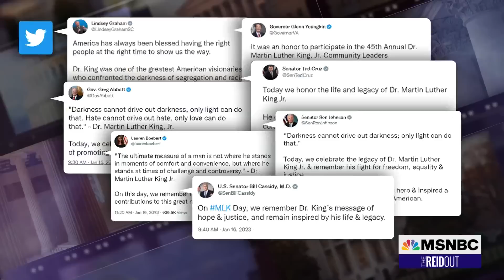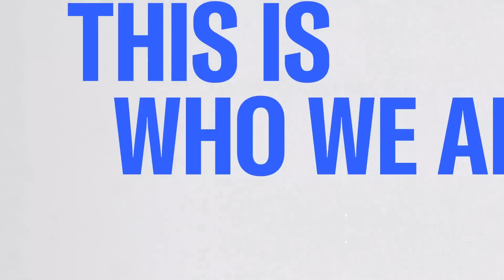Bernice King on 60th anniversary of March on Washington, GOP misappropriation of her father's words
The March on Washington’s 60th anniversary will be commemorated this weekend and on August 28 by Dr. Bernice King, daughter of Dr. Martin Luther King, Jr., President Biden, Vice President Harris, and many more. Dr. Bernice King joins Joy Reid to discuss.